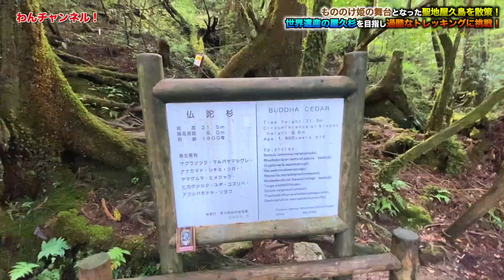【屋久島】 もののけ姫の舞台になった屋久島！屋久杉を目指しトレッキング！【屋久島 yakushima もののけ姫 屋久杉 ヤクスギランド アウトドア】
【企画採用で現金10,000円プレゼント】
当チャンネルではアウトドア系のYouTube動画企画を募集しております。
このチャンネルのどの動画でも構わないので、思い付いた動画の企画をコメントしてください。
そこで採用された方は、ワンちゃんの方から現金10,000円をプレゼント致します。
※釣りや嘘の企画ではございません。

「プレゼント企画概要」
・当チャンネルの各動画どれでも良いので、企画のコメントをしてください。
※コメント数や企画数の上限はありません。思いついたものを是非教えてください！
・採用の条件はこちらのコメントの返信で「採用」とお返しした企画が現金10,000円確定となります。
・企画数に上限はない為このプレゼント企画が終了するまでは、採用した動画全てに現金でお支払いを致します。

もちろん1人が何回も採用される場合もございますので、
小分けにしてコメントしていただいた方が可能性は増えるかと思います！！

【興奮と熱狂】2万人以上が来場するブラジル大型DJフェスに日本代表で出演！

※企画の当選者はコチラへご連絡ください。もしくはこちらからご連絡いたします
□撮影使用機材
▷iPhone13 Pro
▷DJI Osmo Mobile 2
▷ドローン DJI Mavic Air 2 Combo
▷GoPro HERO10 Black
▷SINCO G2(A2) ワイヤレスピンマイク
自己紹介
◆わんちゃん
元バックパッカーの44歳自称バイリンガル
7年前インドから帰って無一文の状態からスタートした会社が現在年商20億！
代表取締役として会社経営してます。
「遊びも仕事も全部一緒！やりたい事は全部やる！！」が口癖

◆ヒロ
撮影から編集までプロフェッショナルにこなすワンちゃんの相棒
のんびりしてそうなふっくら人間だけどやる時はやります。
編集で出来ない事はありません！ヒロにお任せ！